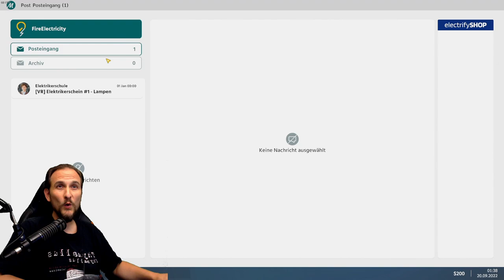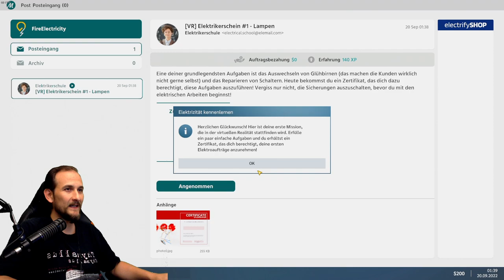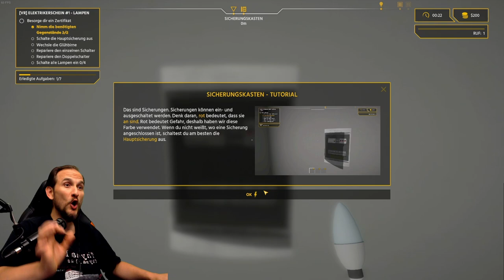ELECTRICIAN SIMULATOR - Release - #1 Start, Tutorial